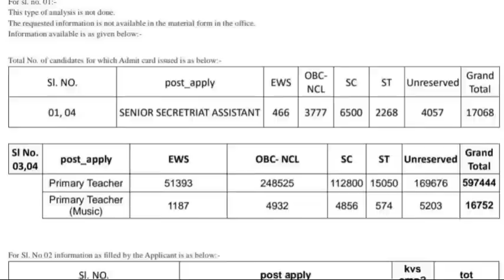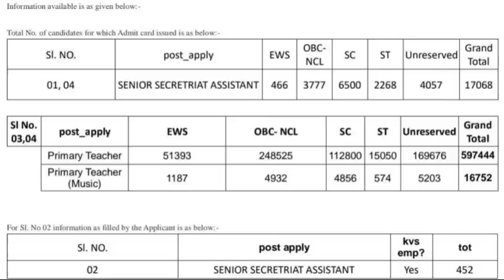KVS PRT 2023 NEW NOTICE BY KVS|KVS PRT TOTAL STUDENTS CATEGORY WISE|KVS PRT LATEST UPDATE|CAREER BIT